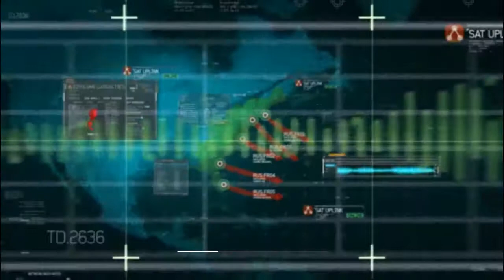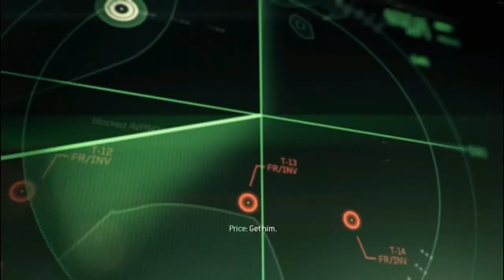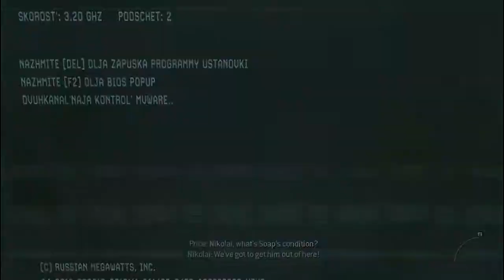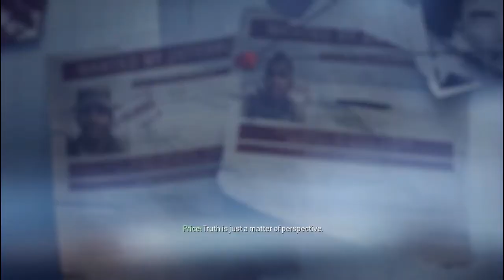part 2 Ada Tank Mini Keren - Call of Duty Modern Warfare 3 - game Pc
Keren ehhhh Ada tank kecil yang bisa di kendalikan dengan komputer,, wkwkwkwk,, thattss so coollll..